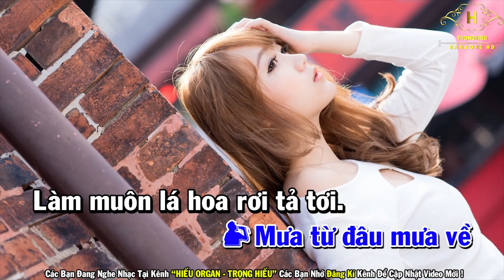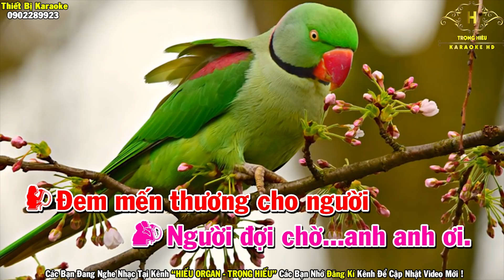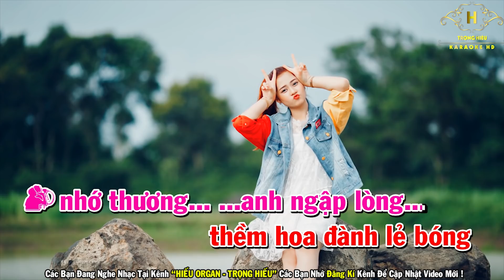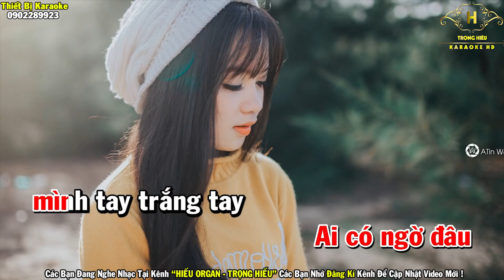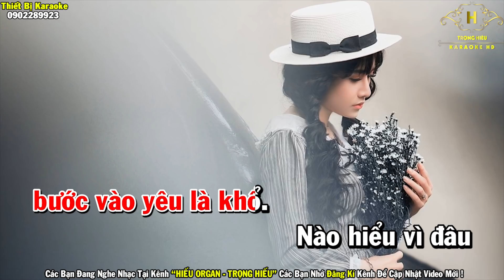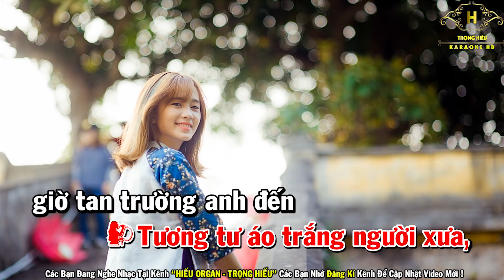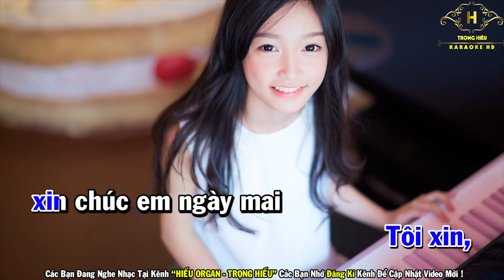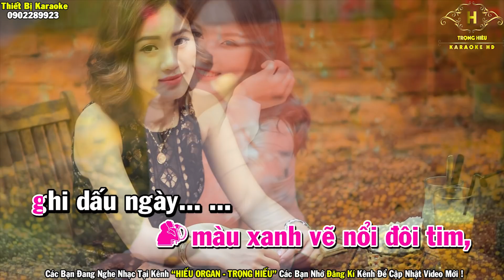Nhạc Vàng Karaoke Song Ca Bolero Nhạc Sến | Liên Khúc Tuyển Chọn Đặc Sắc Mưa Rừng | Trọng Hiếu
Danh Sách Bài Hát
Mưa rừng
Khuya nay anh đi rồi
Sao chưa thấy hồi âm
Ai khổ vì ai
Đám cưới nghèo
Cơn mê tình ái
Đường tím bằng lăng
Đời tôi cô đơn
Để trả lời một câu hỏi